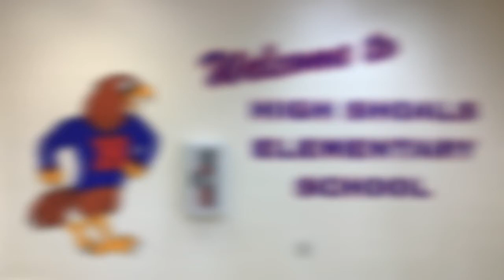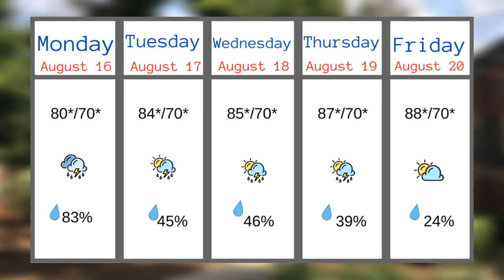Weekly Hawk Report- August 13, 2021